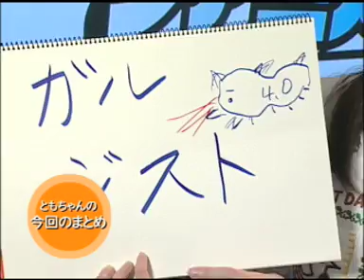MHFシーズン5.0×ファミ通TV 特番 #4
MHFシーズン5.0特番の第四回は、神谷浩史と金田朋子、そしてMHF運営プロデューサーの杉浦氏に、おなじみ古龍番長を加えて、パリアプリアとのリベンジ戦に挑む！　呑竜をあと一歩のところまで追い詰めた前回。その悔しさを胸に、4人のハンターはふたたび峡谷へ。番組初の飛竜討伐はなるのか!?